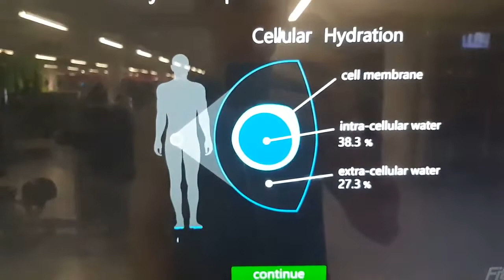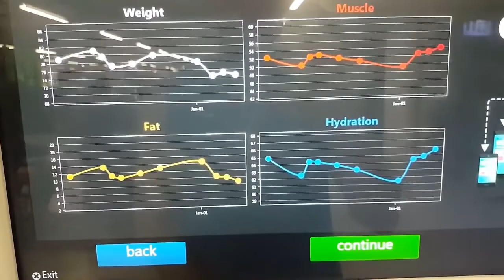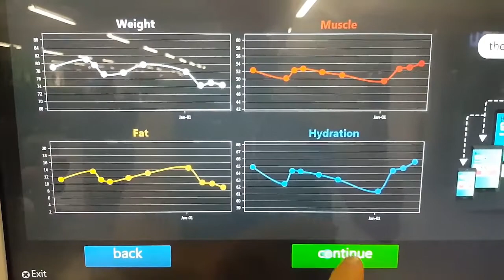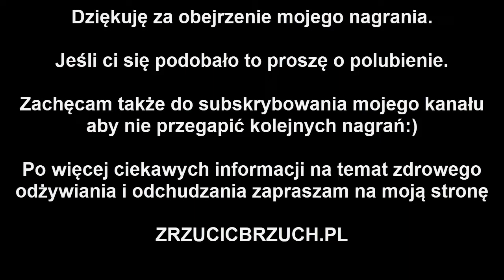Podsumowanie redukcji, wynik: 9% tkanki tuszczowej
Koniec noworocznej redukcji, udało się dojść do poziomu 9% tkanki tłuszczowej.

Jeśli chcesz poznać więcej informacji na temat odchudzania i pozbywania się brzuszka to koniecznie odwiedź moją stronę zrzucicbrzuch.pl i zapisz się do newslettera. Dzielę się w nim wieloma informacjami na temat diety, ćwiczeń i zdrowego odżywiania, które są niezbędne do pozbywania się odstającego brzucha i nadwagi.